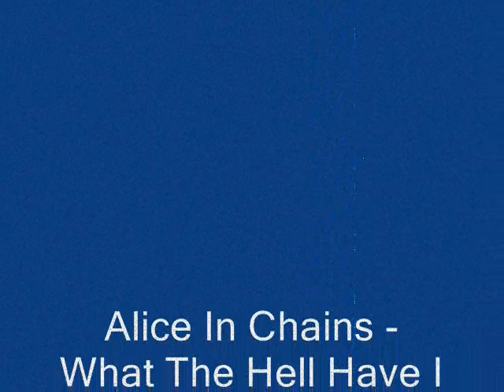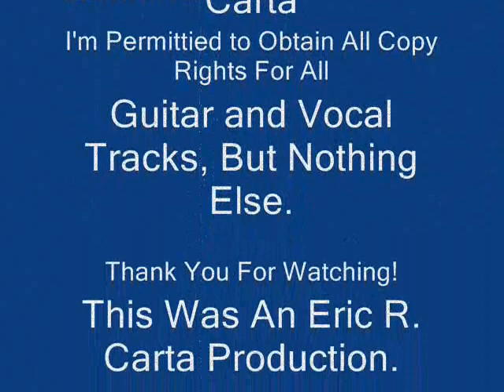Eric Carta - Alice In Chains - What The Hell Have I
The face before me flies Laughs at me inside Masks are made to hide the glow Shining eyes Distance 'tween us grows feeding lies It's hard to start things over You can feel the fire around us All the time Yeah
Something I should say It takes you every day What you give is not alive
Today Your soul served on a plate Throw it away It's hard to start things  over You can feel the fire around us All the time Yeah It's hard to start things over Oh yeah You can feel the fire around us All the time Yeah
It's hard to start things over Oh yeah You can feel the fire around us All the time Yeah All the time What the hell have I? Little Pride